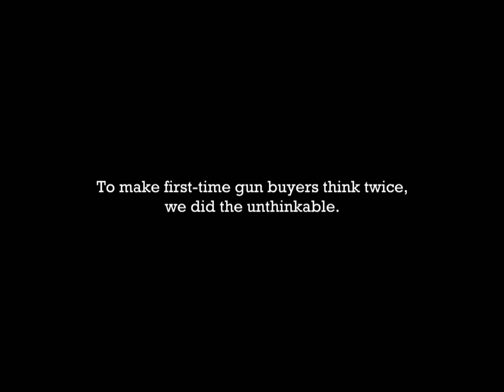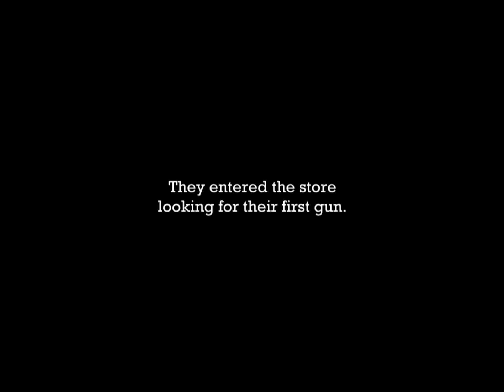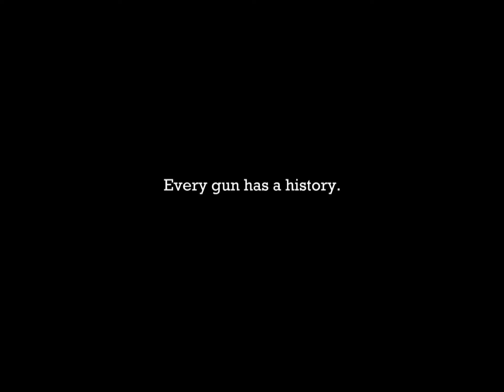Ned Luke / gun history